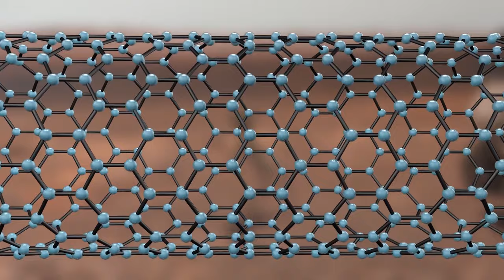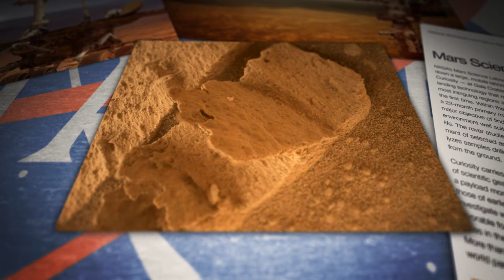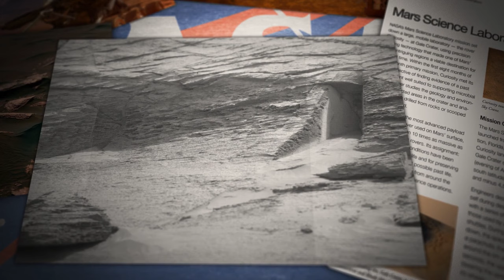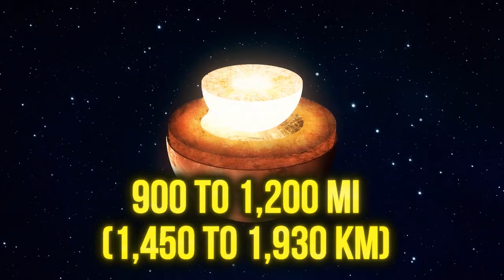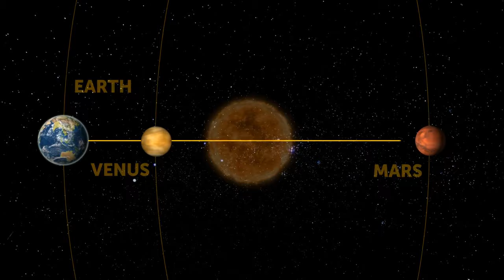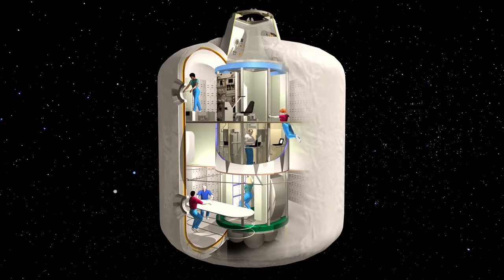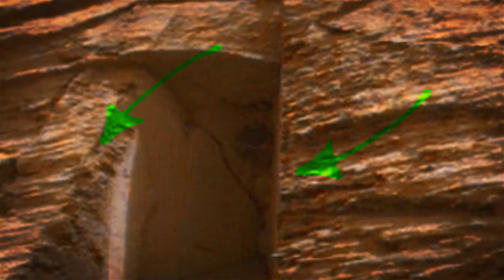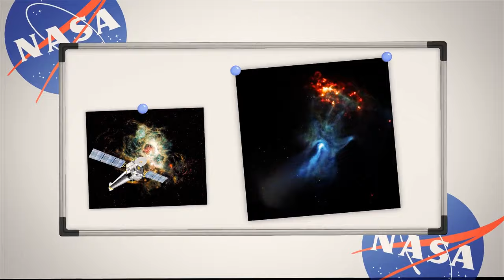Mars Used to Be Habitable Scientists Claim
In this video, we explore the compelling evidence and scientific revelations that suggest a once hospitable environment on Mars. From ancient lakes to the possibility of past life, join us as we unravel the intriguing story of Mars' transformation and the tantalizing clues that fuel scientists' speculations. Watch now and delve into the captivating narrative of a bygone era when Mars may have hosted conditions suitable for life as we know it. 🚀🔴

TIMESTAMPS:
0:01 There used to be life on Mars
09:08 NASA's unexpected discovery
17:20 Mars' Grand canyon
25:50 When humans will be sent to Mars
34:56 A 'bear' spotted on the Red Planet